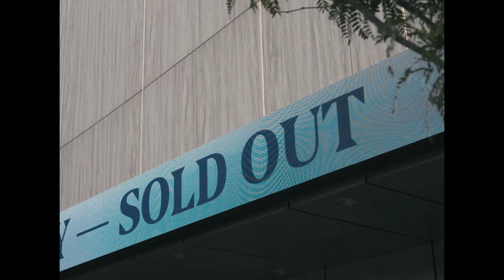James Bay - Goodbye Never Felt So Bad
Music video by James Bay performing Goodbye Never Felt So Bad.